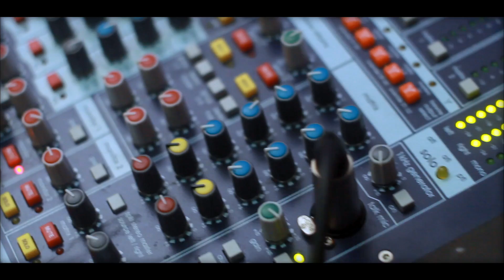Dischordia: Thanatopsis Sessions Part 2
Second video update of Dischordia tracking their 2nd full length album, Thanatopsis. New album due Summer 2016 on Rogue Records America.